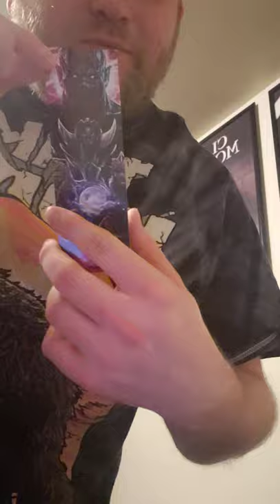Cavitycolors Psycho Goreman T-shirt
Cavitycolors.com